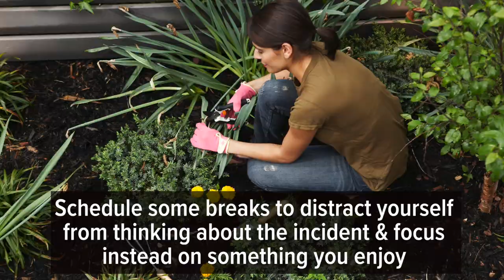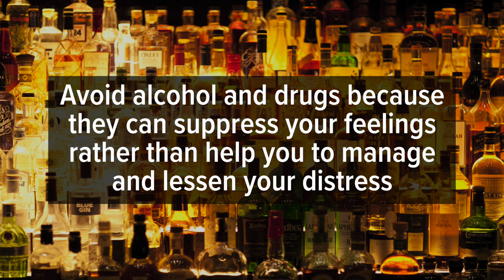Tips for Managing Distress in the Aftermath of a Shooting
You may be struggling to understand how a shooting could occur and why such a terrible thing would happen. There may never be satisfactory answers to these questions.

We do know, though, that it is typical for people to experience a variety of emotions following such a traumatic event. These feelings can include shock, sorrow, numbness, fear, anger, disillusionment, grief and others. Over time, the caring support of family and friends can help to lessen the emotional impact and ultimately make the changes brought about by the tragedy more manageable. You may feel that the world is a more dangerous place today than you did yesterday. It will take some time to recover your sense of equilibrium.